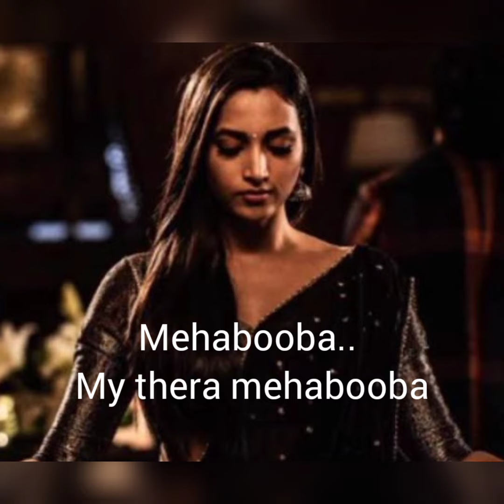kgf.. 2 mehabooba.. song..